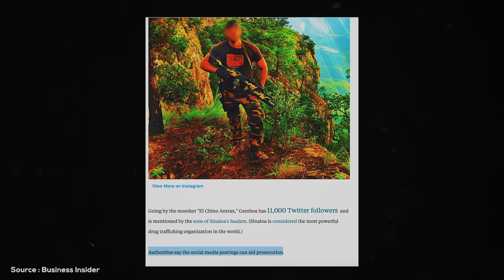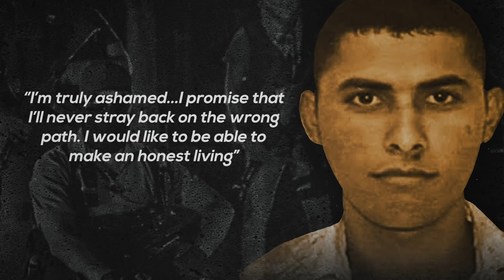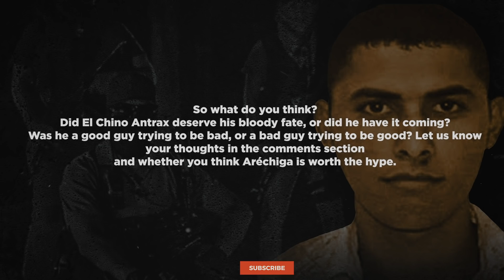Chino Antrax: Sinaloa Cartel Highest Ranking Hitman | WorthTheHype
Today, we'll be talking about Mexican drug lord José Rodrigo Aréchiga Gamboa, aka El Chino Ántrax. We'll be giving you a brief rundown of his life story, including his criminal ventures with the Sinaloa Cartel.

It'll be up to you guys to answer this question: is 'El Chino Ántrax worth the hype?

Born in Culiacan, Sinaloa on June 15th 1980, Aréchiga was raised as a relatively normal schoolboy. His father was a government official in Sinaloa, and his mother a devoted housewife. Aréchiga had dreams of becoming a pilot in the Mexican army but these were crushed when he failed the physical examination due to his skin condition, psoriasis.